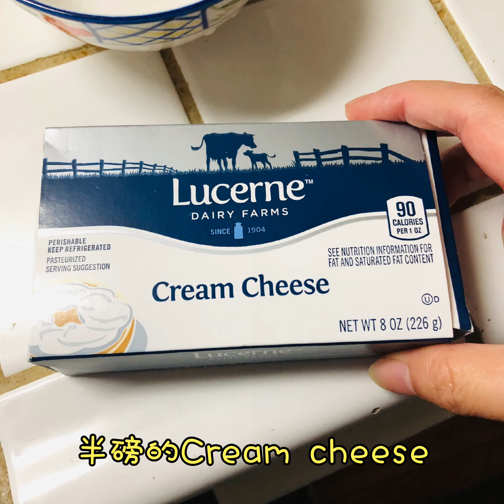奶酪焗土豆香肠蘑菇，芝士香浓，土豆软糯，孩子最爱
简单快手料理，不会失败而且味道超级棒！小朋友最爱！烤肠可换成培根，奶油奶酪也可换成酸奶，追求拉丝口感的就铺马苏里拉奶酪哦！